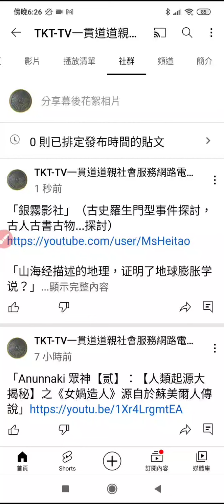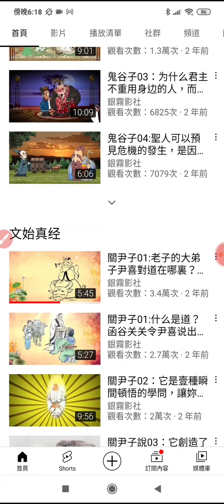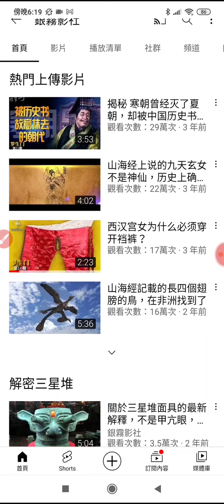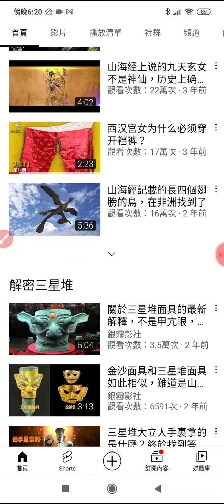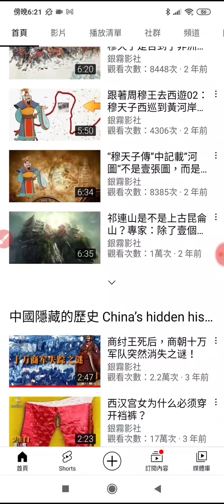「銀霧影社」（古史羅生門型事件探討，古人古書古物...探討）+... 地球膨胀学说？」+ 「剥去伏娲神话的，我们得一个接近历史真相的故事」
「山海经描述的地理，证明了地球膨胀学说？」